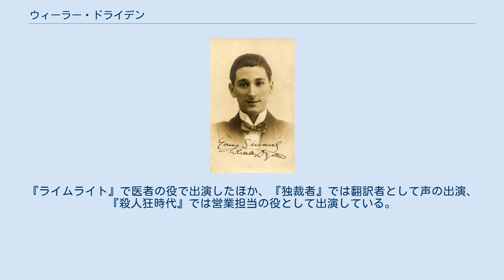ウィーラー・ドライデン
ウィーラー・ドライデン（Wheeler Dryden, 1892年8月31日 - 1957年9月30日）は、イギリスの俳優、映画監督。
喜劇王チャールズ・チャップリン（以降チャーリー）およびチャーリーの異父兄で俳優、コメディアン、マネージャーおよび実業家の「シド」シドニー・チャップリンの異父弟である。
 生後間もなくシドニー、チャーリーと生き別れ、チャーリーが世界的な著名人となってから再会する。
俳優や監督業の傍らでシドニーとともにチャーリーの片腕として活躍し、チャーリーに関する資料を片っ端から保管するほどチャーリーを崇拝していた。
しかし、「赤狩り」のかどでチャーリーがアメリカから締め出されたあとはFBIにおびえるようになり、一種の不安障害となった末に亡くなった。
 ウィーラー・ドライデン、本名ジョージ・ウィーラー・ドライデンは1892年8月31日、ロンドンブリクストン区に生まれる。
母親のハンナ・チャップリンは夫で俳優のチャールズ・チャップリン・シニア（以降チャールズ）がアメリカ巡業などで家を開けがちなのをいいことに、チャールズの芸人仲間であるレオ・ドライデンと不倫関係になった。
レオとの不倫の末に生まれたのが、ウィーラーである。
ウィーラーの回想ではハンナとレオは数年間夫婦同様の生活をしていたようであるが、シドニーとチャーリーの記憶からはレオは抜け落ちている。
不倫の末とはいえ、同棲は生活にも多少の余裕をもたらしていたが、間もなく不倫関係は冷める。
1893年春、レオは家に上がりこんでウィーラーを連れて行き、以降30年近くにわたってウィーラーはシドニーとチャーリーの前から姿を消すこととなる。
 1917年初秋、女優エドナ・パーヴァイアンスのもとに一通の手紙が届く。
ウィーラーが当時滞在していたインド帝国ボンベイから出したもので、チャーリーに何度も手紙を出したものの梨のつぶてであったために、エドナに出してチャーリーに取り次いでもらおうとしたものである。
この手紙には、シドニーとチャーリーの前から姿を消してからのウィーラーの動向も一応書かれており、それによればウィーラーは1912年1月にレオの一座とともにインドに来演し、ここでウィーラーは別の一座に移って日本や中華民国を含むアジア各地を巡業して回った。
出生に関してはレオが沈黙していたためになかなか知ることができなかったが、1915年に入って、レオからの手紙によって自分が映画界の人気者チャーリーの弟であること、自分とシドニーが私生児であることを知る。
ウィーラーはさらに、「チャーリー」の扮装をしている写真を手紙に同封し、チャーリーの弟であることは嘘ではないことを知ってもらおうとした。
エドナの取次があったのか、シドニーとチャーリーはウィーラーに対して返事を書いたようであるが、再会までには少し間が空くこととなる。
 1918年、ウィーラーはアメリカの土を踏み、翌1919年にニューヨークでグレイ・シール・プロダクションを立ち上げ、舞台に加えて映画も手掛けるようになる。
ハリウッドでは、アメリカに移り住んできたハンナと約30年ぶりに再会する。
長らく精神的な病気を患っていたハンナであったが、久しぶりに顔を合わせたウィーラーをしっかり覚えており、お茶を勧めた。
1923年12月12日には、ロサンゼルスのイーガン・シアターでジョージ・アペルとともに製作した舞台『疑惑』が初演を迎えた。
シドニーがイギリスの映画界に進出した際も手助けを行っていたが、チャーリーと深くかかわるようになるのはずっと遅く、1939年に『独裁者』製作に際して助手としてスタッフ入りしたのが最初であった。
『独裁者』ではもっぱら撮影日誌の執筆を担当。
次の『殺人狂時代』には助監督としてかかわる。
『ライムライト』でも助監督してクレジットされたが、実際には、ガス自殺を図ったテリー（クレア・ブルーム）を診察する医者の役で出演した以外には作品にはかかわらなかった。
この『ライムライト』製作時に、ウィーラーとチャーリーの間柄が初めて公にされた。
この間の1936年にアメリカ国籍を取得した。
 しかし、『ライムライト』製作後からウィーラーの人生は暗転する。
ロンドンでの『ライムライト』のワールド・プレミアのためにアメリカを離れたチャーリーは事実上の再入国禁止令によりアメリカから締め出された。
このことは、ウィーラーに「見捨てられた」と思わせるに...